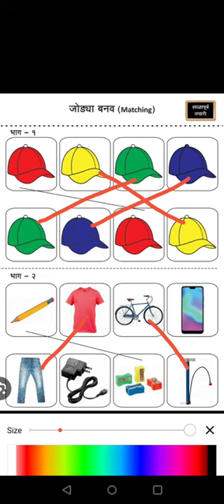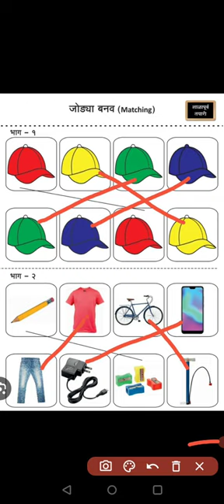जोड्या जुळवा|पान नं.१०|शाळेतले पहिले पाऊल| शाळापूर्व तयारी